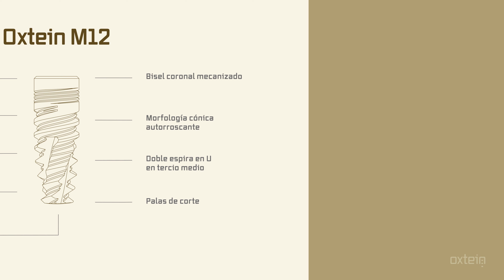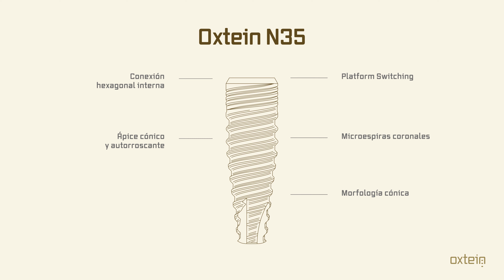Conoce los implantes Oxtein